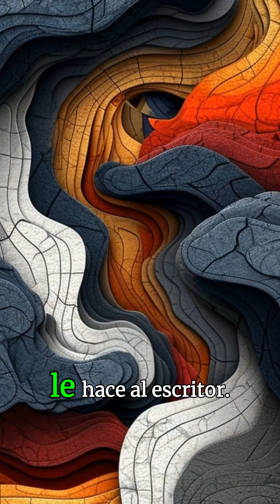¿Relato en 2da persona?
A la hora de elaborar el relato de una historia, debes evitar ciertas "trampas" que puede jugarte el pensamiento. Recuerda que es fundamental que los lectores se encuentren con un camino transitable, que puedan entender sin "voces" que le interrumpan.